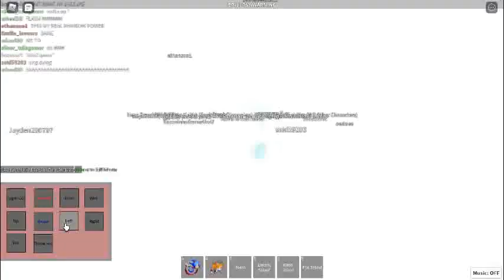Infinite Plays Roblox Sonic exe Nightmare Series RP SS2 part 85